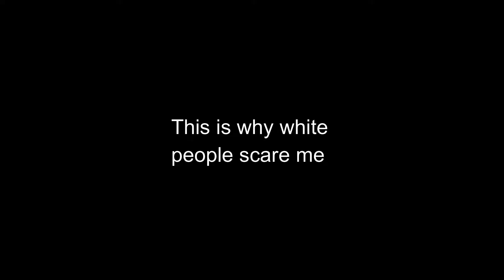I BOUGHT A NEW HOUSE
Since I was kicked out of my home, I decided to buy a new house! Check out the video and come along on this journey with me.